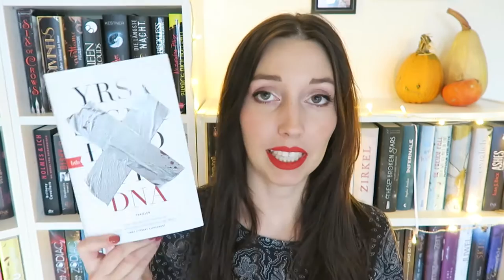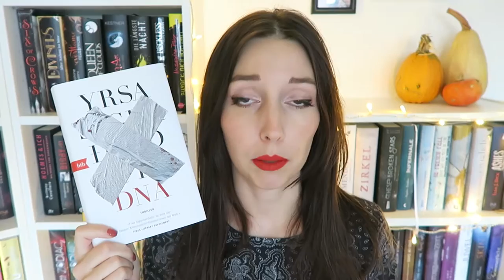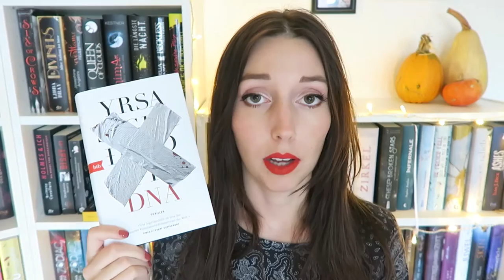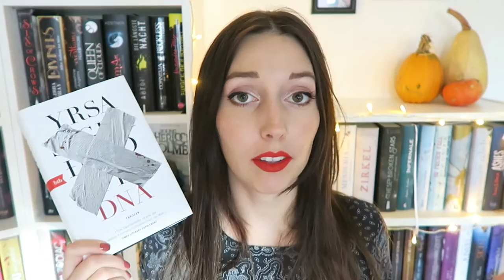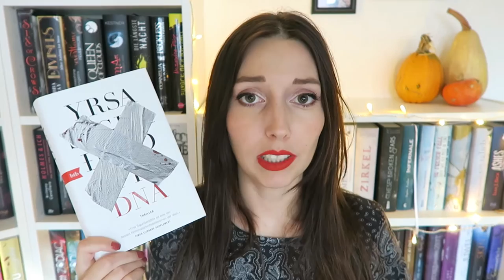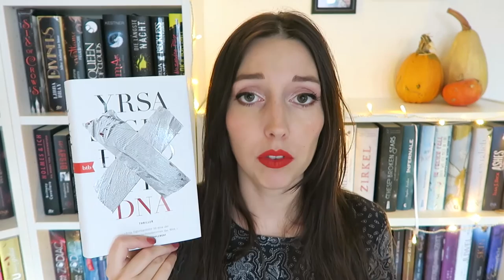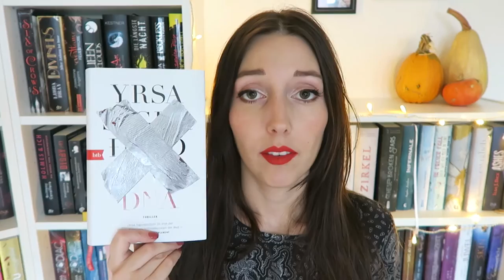[Rezension] DNA • Yrsa Sigurðardóttir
Heute seht ihr meine Meinung zu dem Auftakt einer neuen, isländischen Thriller- Reihe. Viel Spaß!

↣ Klassisch per Post:
Lisa Kn.
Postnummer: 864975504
Packstation 152
50389 Wesseling

Vielen lieben Dank für deinen Besuch und bis bald

deine Lisa  ♥

° Dieses Buch wurde mir vom Verlag/Autor als Rezensionsexemplar zur Verfügung gestellt, an dieser Stellen vielen lieben Dank!